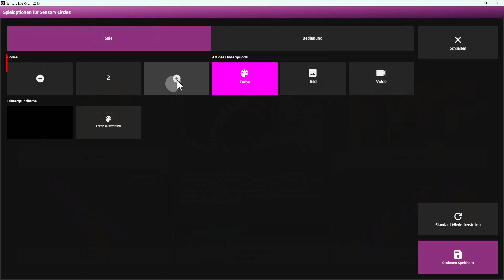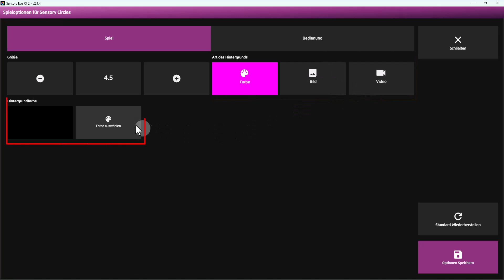Eye FX 2 - Sensory Circles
EyeFX 2 ist ein Programm speziell für das Erlernen von Augensteuerungs-Kompetenzen.
Das nachfolgende Video zeigt ein Beispiel aus Level 1 - Sensory Circles, wo einfache Blickbewegungen auf dem Bildschirm visuelle Reize erzeugen.